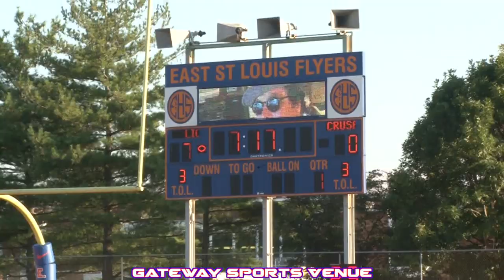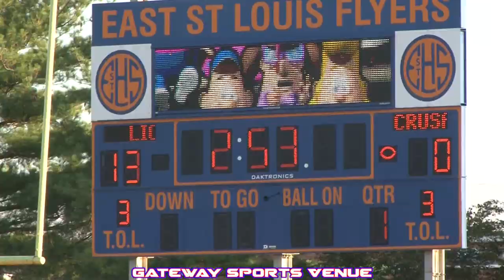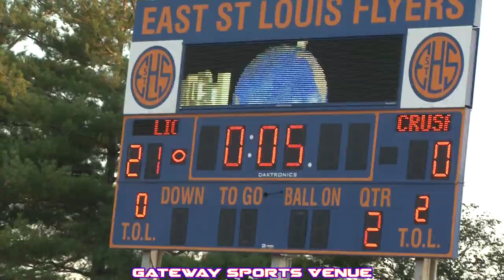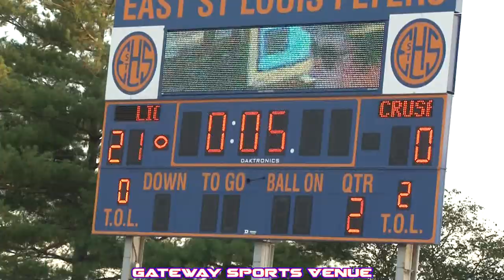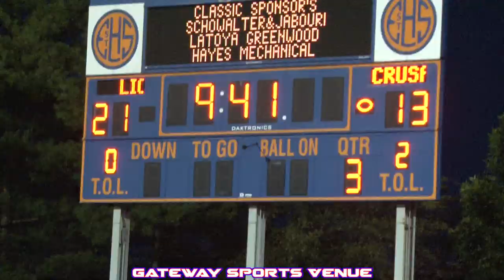LUTHERAN NORTH VS CARDINAL RITTER | GATEWAY SCHOLARS CLASSIC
Game No. 3 of the 2019 Gateway Scholars Classic